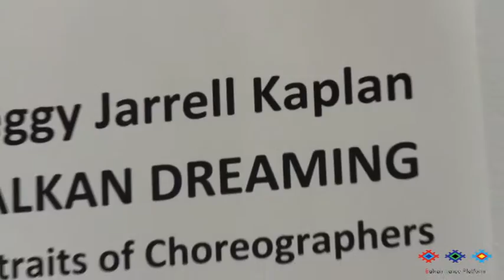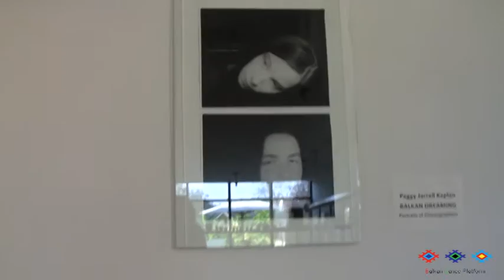Balkan Dance Platform 6th edition //otvoritev BDP & otvoritev razstave Peggy Kaplan //20.april 2011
//otvoritev BDP & otvoritev razstave Peggy Kaplan  (20. april 2011)
Španski borci, Ljubljana

cam & edit
Gaja Madžarevič
Tina Šulc